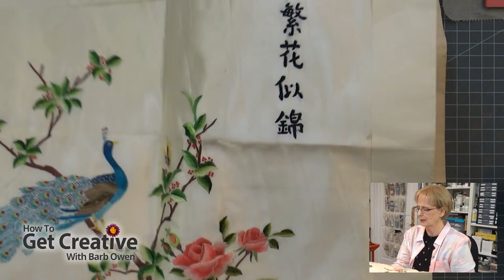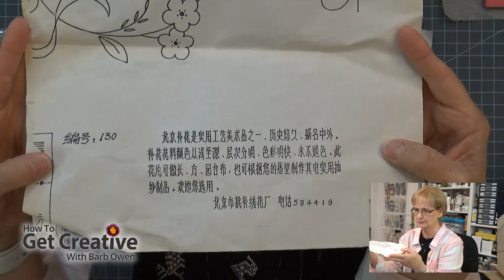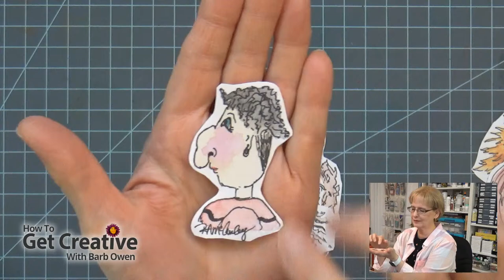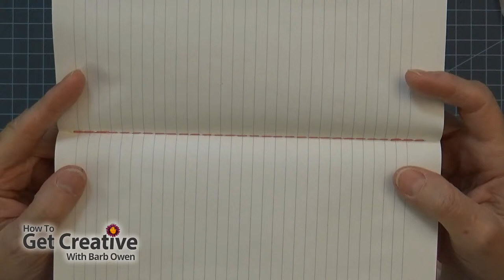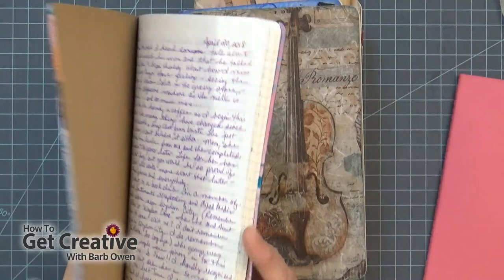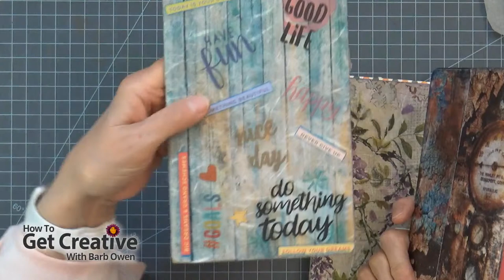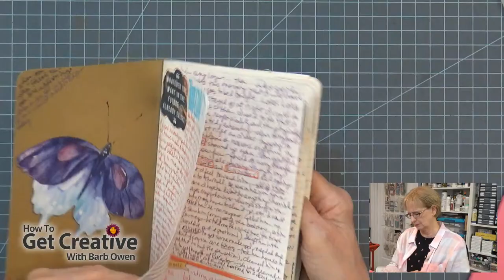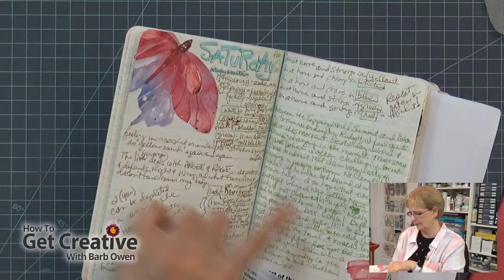LIVE with Barb - April 16, 2021 - HowToGetCreative.com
- Thanks for joining me today. Let's do something!! Anything!!

Clausman's ETSY Shop!